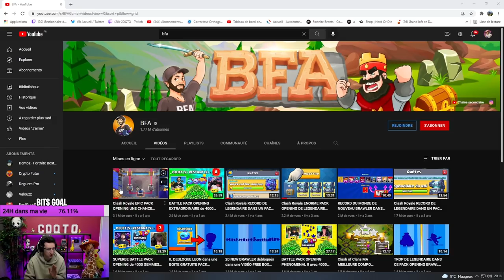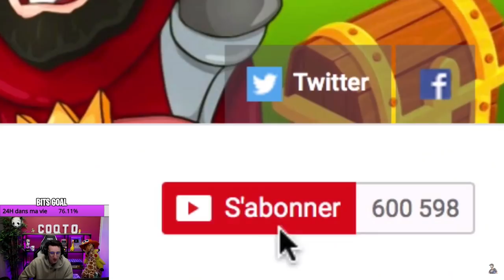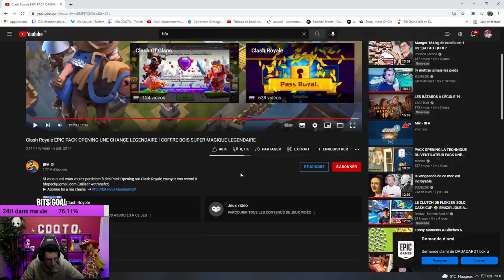JE REAGIS A LA VIDEO CLASH ROYALE LA PLUS VUES DE BFA (Omg la nostalgie)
Je réagis à la vidéo lap lus vues de bfa sur clahs royale